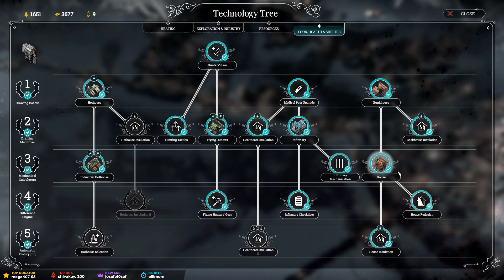DAY 65 | Frostpunk THE RIFTS Expansion DLC - Part 15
The Rifts - Experience new level of challenge on a brand new Endless Mode map, where the land itself threatens your survival. Using a new gameplay mechanic, bridge the rifts to access new areas. Expand the city to save your people from inevitable doom!